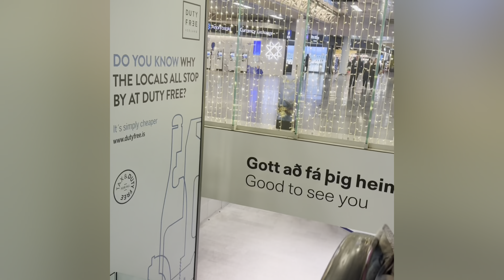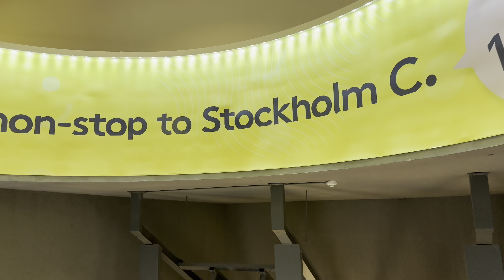Holiday vacation Dec 2023 in Iceland-Stockholm- Copenhagen